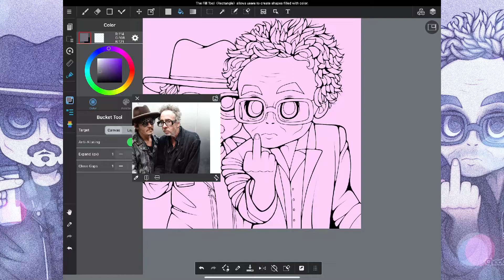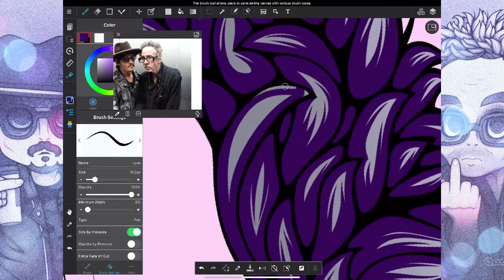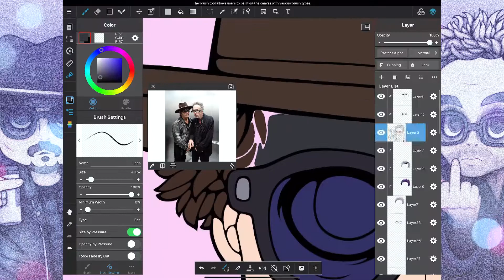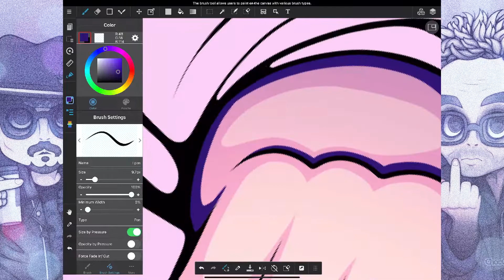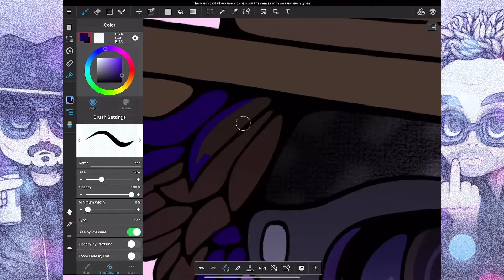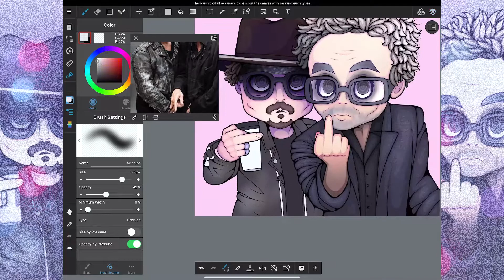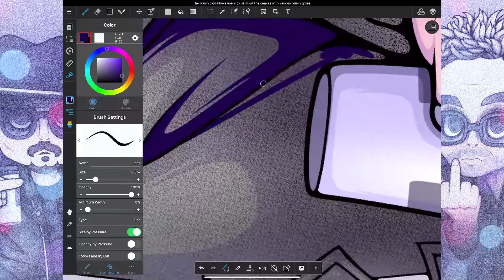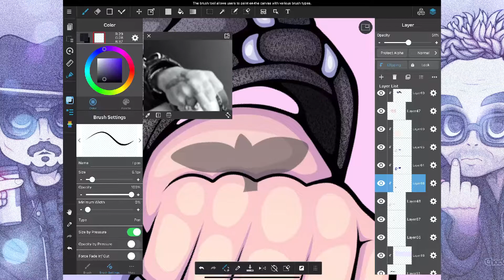Johnny Depp And Tim Burton Speedpaint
Just a little timelapse video of my recent drawing. I couldn't get the lineart process in because then the video would be much longer. Don't want to speed it up too much otherwise it wouldn't look good and it would be annoying.  I absolutely love both Johnny Depp and Tim Burton, I want to be friends with them.